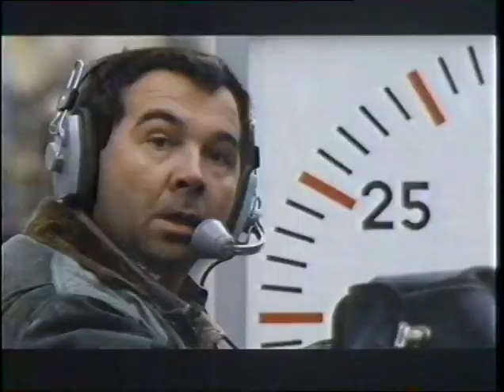Patrice Leconte 1998 03 25 Interview for 1 Chance sur 2 @ Journal du Cinéma